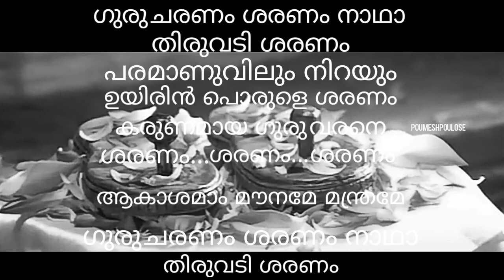Gurucharanam Saranam Nadha_Movie Guru